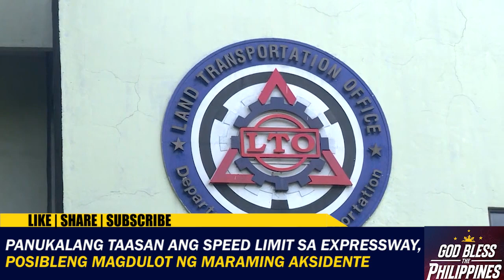Panukalang taasan ang speed limit sa express way, posibleng magdulot ng maraming aksidente